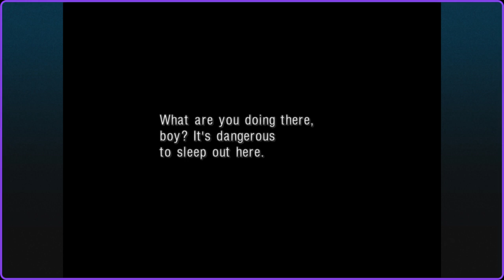Chrono Cross The Radical Dreamers Edition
It is time to jump in a time machine and go back to the past. Long ago as kid I played this game and fell in love with it. I never thought it would get a short of remaster or remake. With this vod I wish to share with you the love and nostalgia of this game. Sit back grab some snacks because you are in for a good time.